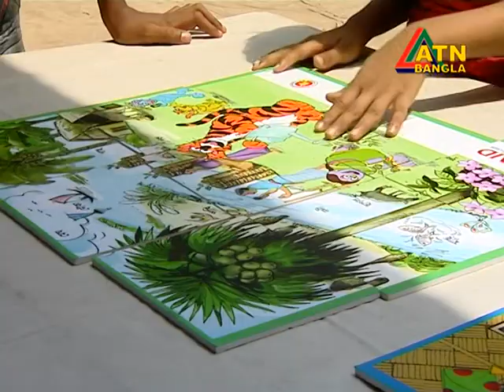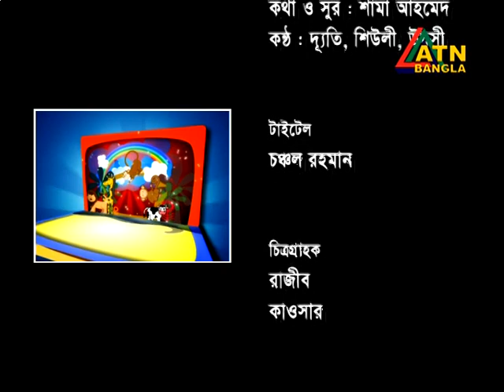Rangdhonu Kids Show, Presenter - Anika & Ushoshi Momen, Director - Nurul Momen